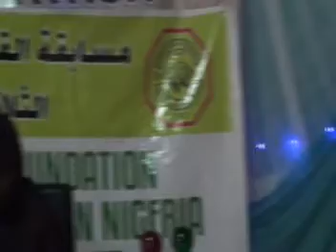2019 Nigerian Qur'an Contest | 20 Hizb | Katsina State Female Participant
2019 Nigerian Qur'an Contest | 20 Hizb | Katsina State Female Participant